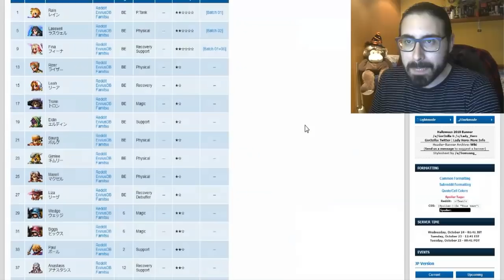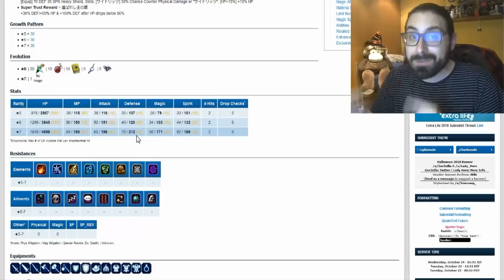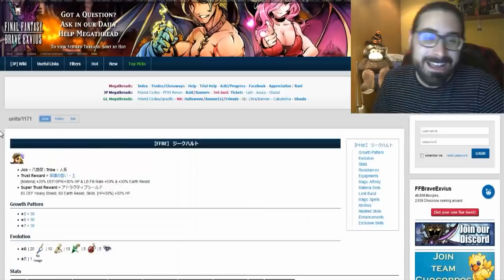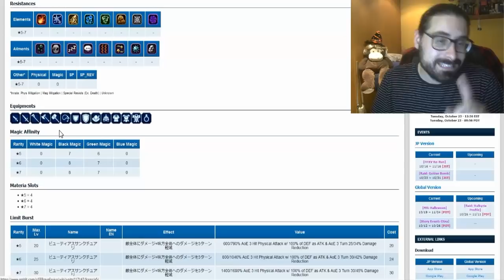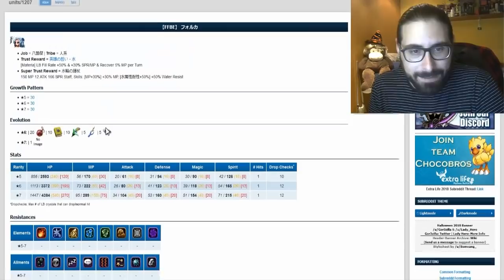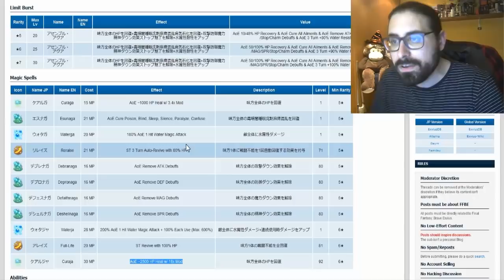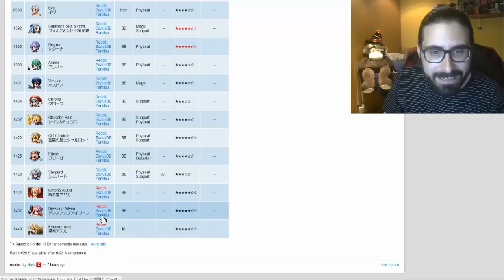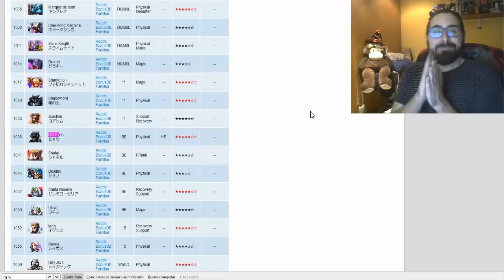Final fantasy brave exvius:Top unidades que quiero, lo tirare todo por ellas /Sorpresón final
Muy buenas a todos cracks ya estamos de vuelta en final fantasy brave exvius, y en el vídeo de hoy voy a explicar cuales son los banners que estoy esperando para poder tirar la casa por la ventana por sus unidades ^^